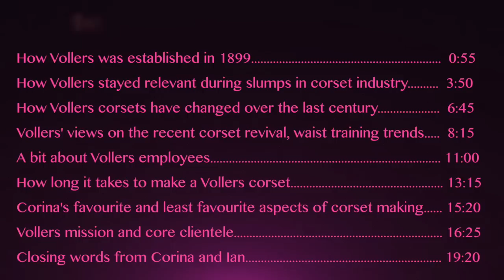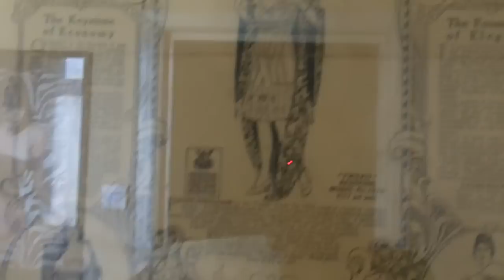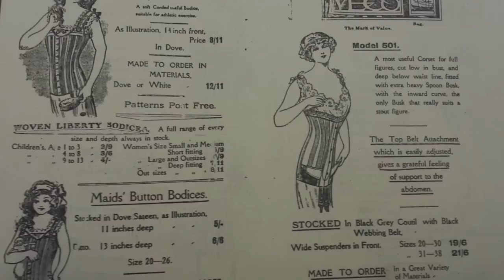VOLLERS CORSETS: Interview with Ian & Corina Voller | Lucy's Corsetry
0:55 How Vollers was established in 1899
3:50 How Vollers stayed relevant during slumps in corset industry
6:45 How Vollers corsets have changed over the last century
8:15 The recent corset revival, Waist Training trends, and Vollers’ prediction for the future
11:00 A bit about Vollers employees
13:15 How long it takes to make a Vollers corset
15:20 Corina's favourite and least favourite aspects of corset making
16:25 Vollers mission and core clientele
19:20 Closing words from Corina and Ian

I upload 1-2 videos a week - usually Fridays, and occasionally one other day.

Lucy's Corsetry (bishonenrancher) contains the largest and most comprehensive collection of free corset related videos on the internet. Topics include corset making/ alteration, corset reviews, fashion history, lifestyle and health concerns.
(Also the occasional science, beauty and long-hair videos on the side, just for kicks!)

I uploaded my first video in October 2010 - my aim is to speak candidly about corsetry and show that it is a beautiful and helpful garment, not a taboo. Education is a big passion of mine. Corsets aren't for everyone, but I believe everyone should have easy access to information if they choose to learn more. :)